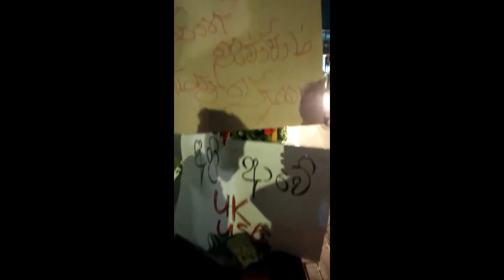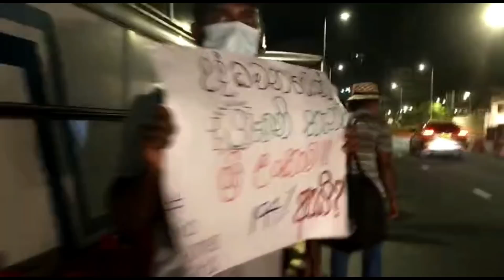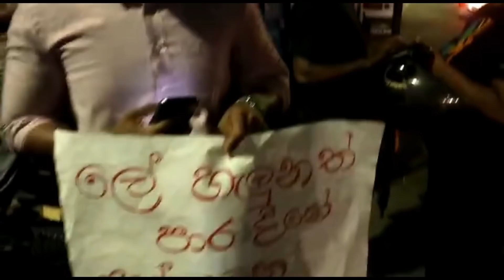'' අරලිය ගහේ පිරිත් කියන නාකි මයිනා...''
ඔබගේ අවධානයට...
අපගේ ඉදිරි කටයුතු සඳහා අත්‍යවශ්‍ය වූ
ශ්‍රව්‍ය දෘශ්‍ය චිත්‍රාගාරය ගොඩනැගීමට එක්වන්න...
S.Amarasinghe
Sampath Bank
Dehiwala

අපගේ දෙවැනි චැනලය - 3 Minutes - Sepal Amarasinghe

Sepal Amarasinghe - #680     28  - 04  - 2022
'' නාකි කියන්නේ නොහැකි
ඒත්, නාකි මයිනා කියලා
හැම නොහැකි කෙනෙකුටම
කියන්න බැහැ
හේතුව
මයිනා කියන්න
මහින්ද නම තියෙන්න ඕනා
හොට බිම ඇනිලා
හොඳටම කෙළවෙලා ඉන්දැද්දිත්
යන්නෙ නැත්තං ඉතිං
කියන්න වෙන්නෙ
නාකි මයිනා පල
කියලා තමයි...''